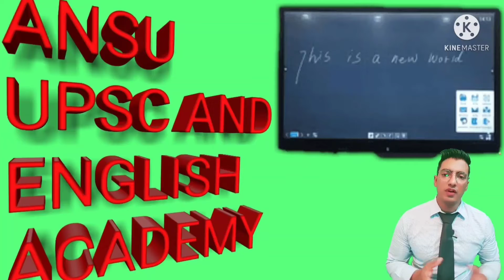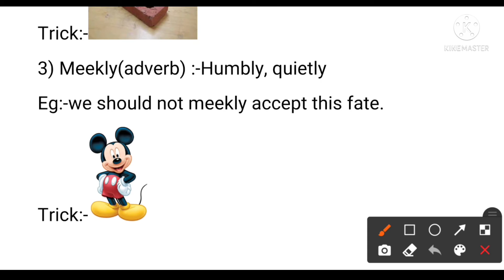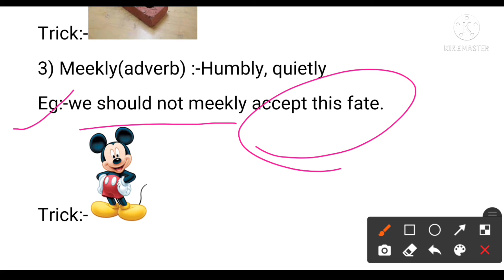The hindu newspaper vocabulary#afcat vocabulary#cds vocabulary#ssc cgl vocabulary#ssc cpo vocab